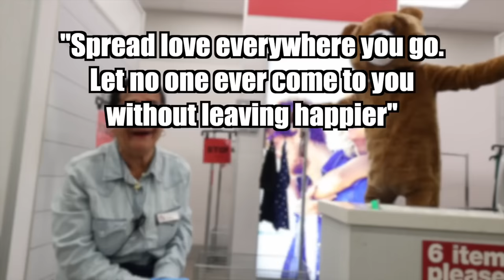GIANT TEDDY BEAR PRANK!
The Ireland Boys did a Giant Teddy Bear Valentines Day Prank! This is a classic and we had to run it back and dress as a giant teddy bear and prank people. We had so much fun filming this giant teddy bear valentines day video, and so many people that we pranked had fun too!